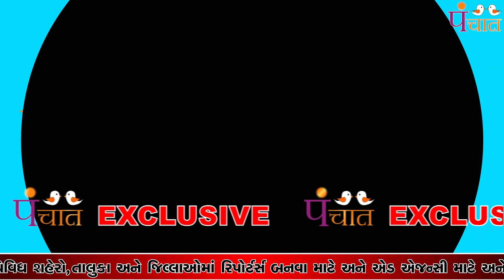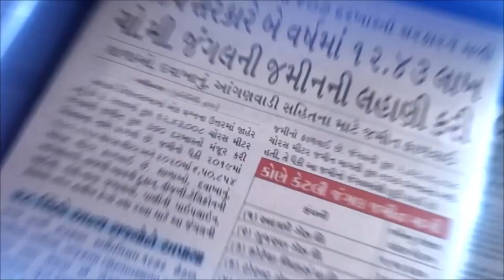ટિકીટ વહેચાણીને લઇને આપમાં ભડકો,આપ કાર્યકર્તાઓએ પ્રદેશ કાર્યાલય ધરણા પર બેઠા,લગાવ્યા ગંભીર આરોપ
Which state is aap ruling?
How many mla of AAP in Gujarat?

When Assembly election in Gujarat 2022?
When Gujarat CM election?
Is there any election in 2022?
Which state has election in 2023?

Who Will Gujarat Election 2022?
What elections are held in 2022?
How many years BJP is ruling Gujarat?
Is there any election in Gujarat 2021?
Is there any election in 2022 in Gujarat?
Which party is running in Gujarat?
How many BJP MLA are there in Gujarat?
upcoming elections in gujarat 2022
who will win gujarat 2022 election? - quora
can congress win gujarat in 2022
gujarat opinion poll 2022 c voter
gujarat opinion poll 2023
gujarat election 2022 opinion poll in hindi
gujarat election 2022: aap
gujarat election 2022 result date

What is the education system of Gujarat?
Is Gujarat for good state for education?
What are the models of school?
What is the education system like in India?

What is Delhi education model?
Why Delhi is best for education?
What are the models adopted in Indian education?
Which is the education hub of Delhi?

ashish chanchlani
punjabi songs
dynamo gaming
bb ki vines
t series
tom and jerry
emiway bantai
study iq
#5 minute crafts
amit bhadana
stand up comedy
mumbiker nikhil
free fire
baby shark